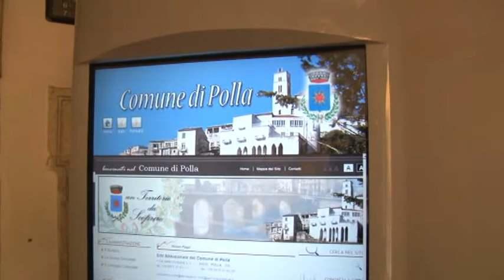SCUOLA ISS POLLA SEDE STACCATA ALBANELLA 13NOV